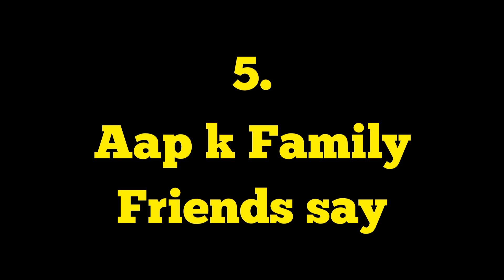2022 main apko kiss rishtay Sy ziada piyaar milega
2022 main apko kiss rishtay Sy ziada piyaar milega |